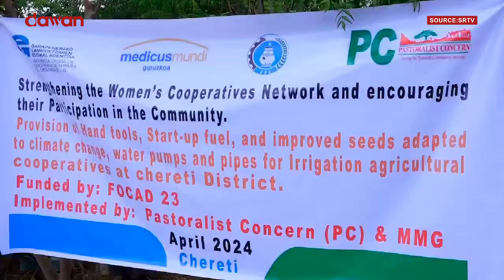6 iskaashatooyin oo haween oo la siiyey agabka beeraha iyo abuurka xulka.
Haya'da PC oo iskaashato-beeraley ah u qaybisay agabka beeraha iyo abuurada xulka .